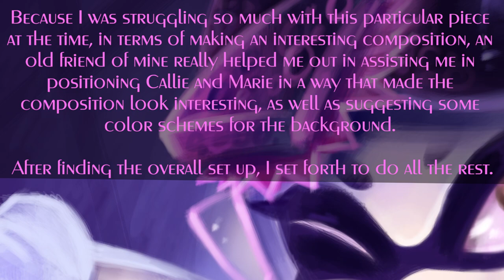Squid Sisters - Callie and Marie PROGRESS VIDEO (Splatoon) - Stay Fresh!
I only used a small portion of it, and there's so much more to it so if you liked the remix in the video, go to his video and listen to the full thing it's beautiful!

there's not much of a description to this video being as haha well, I said most of it in the video itself. but if you want to see the finished picture click here XD